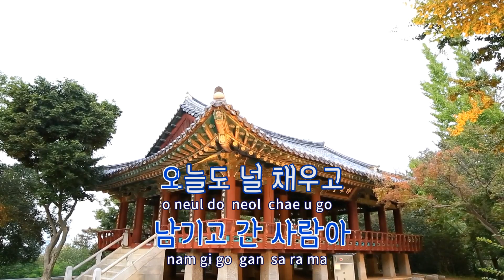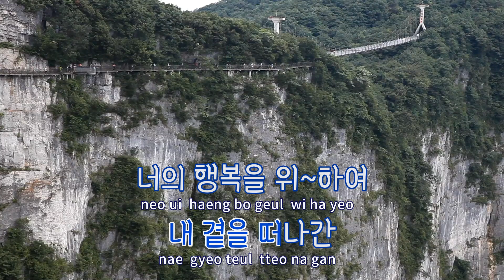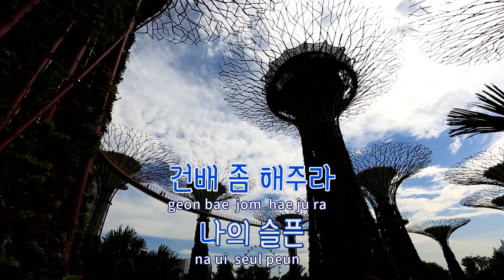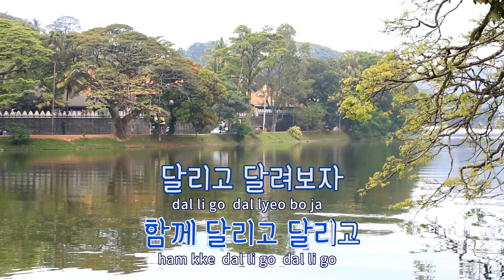[TJ노래방] 위하여 - 조항조 / TJ Karaoke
위하여  --  조항조